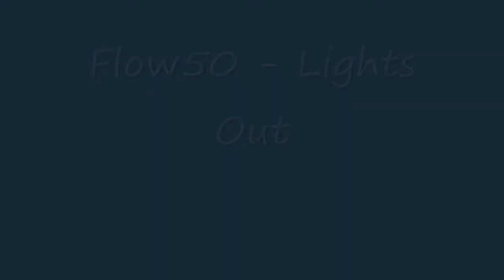Flow50 - Lights out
Twitter.com/RealFlow50

Flow50Tv